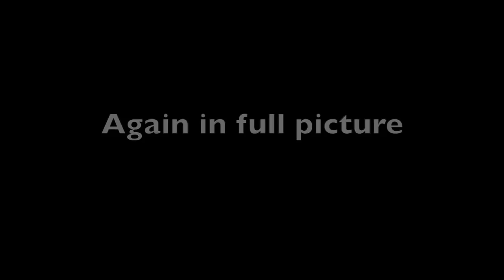Harry´s Wife : Part 75.6 Incoming Control Threat : Video Analysis(includes the USO Debacle)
HG Tudor analyses video footage of Harry´s Wife to let you know what is really going on, includes the balcony incident and her appearance at the USO "White Christmas" rendition.